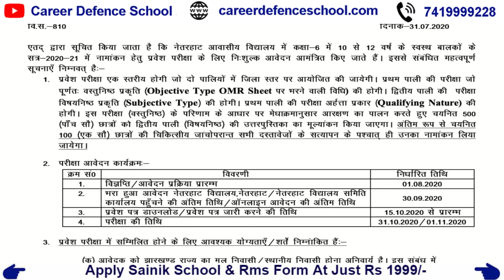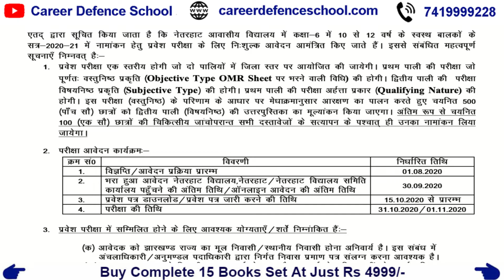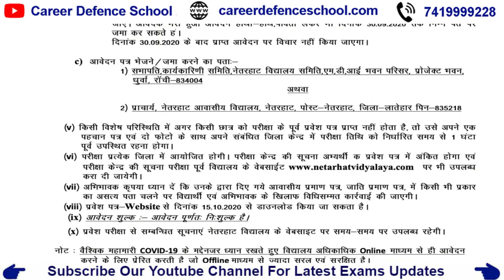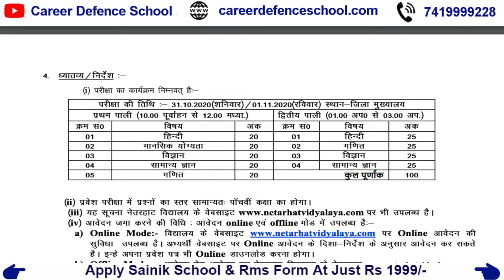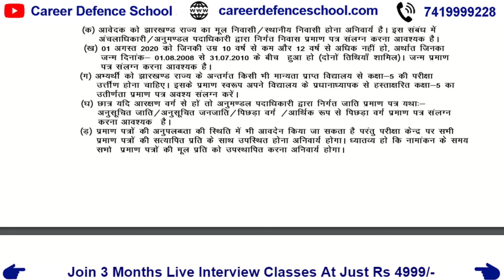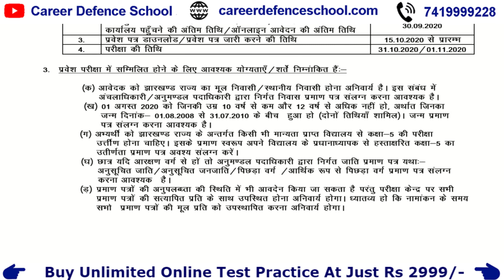नेतरहाट विद्यालय परीक्षा 2021 कितने Marks का होगा ? Netarhat Exam 2021 | Er. Vinay Rai | 7419999228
नि: शुल्क साप्ताहिक ऑनलाइन परीक्षा के लिए पंजीकरण करें
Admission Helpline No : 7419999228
Apply For Online Scholarship Exam 2020
HINDI INSTRUCTIONS :
महत्वपूर्ण पाठ्यक्रम लिंक:
हमारे पाठ्यक्रम:
1. छात्रवृत्ति परीक्षा पंजीकरण
2. ऑनलाइन कक्षाओं में शामिल हों
4. नि: शुल्क साप्ताहिक ऑनलाइन परीक्षा के लिए पंजीकरण करें
5. ऑनलाइन आवेदन पत्र भरें
6. 2 महीने के क्रैश कोर्स में शामिल हों
7. लाइव ऑनलाइन शाम की कक्षाओं के लिए शामिल हों
8. हमारे स्कूल के परिणाम
9. हमारा स्कूल फीस संरचना 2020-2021
10. हमारे स्कूल के चित्र
11. प्रॉस्पेक्टस डाउनलोड करें

महत्वपूर्ण परीक्षा विवरण
12. सैनिक स्कूल परीक्षा विवरण
13. मिलिट्री स्कूल परीक्षा विवरण
14. आरआईएमसी देहरादून परीक्षा विवरण
15. नवोदय विद्यालय परीक्षा विवरण
16. गुरुकुल कुरुक्षेत्र परीक्षा विवरण

ENGLISH INSTRUCTIONS :
IMPORTANT COURSES LINK :
Our Courses :
1. Scholarship Exam Registration
2. Join Online Classes
4. Register For Free Weekly Online Exam
5. Fill Online Application Form
6. Join For 2 Months Crash Course
7. Join For  Live Online Evening Classes
8. Our School Results
9. Our School Fees Structure 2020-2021
10. Our School Pictures
11. Download Prospectus

IMPORTANT EXAM DETAILS
12. Sainik School Exam Details
13. Military School Exam Details
14. RIMC Dehradun Exam Details
15. Navodaya Vidhyalaya Exam Details
16. Gurukul Kurukshetra Exam Details